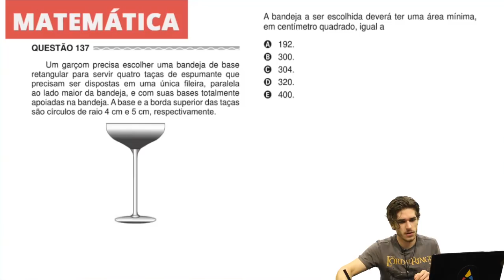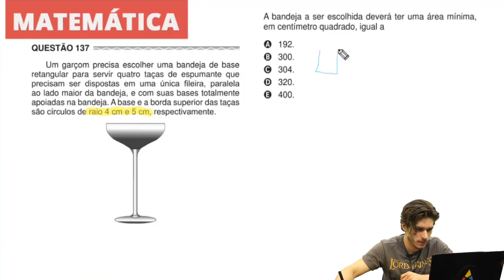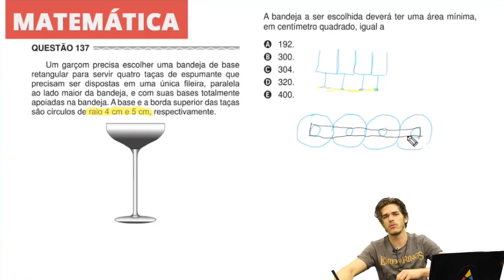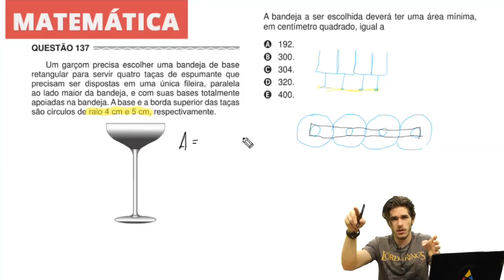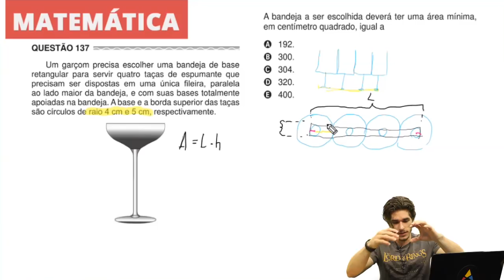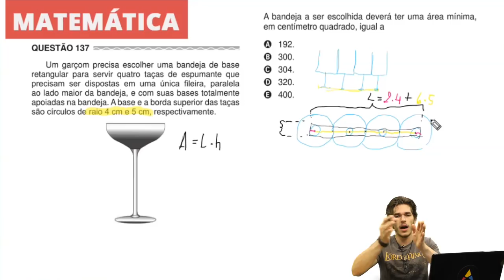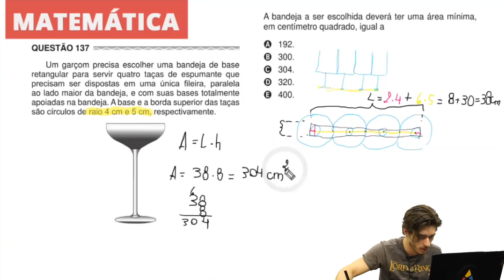Enem 2017 - Matemática | Questão 137 (Caderno Amarelo)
Na questão 137 do caderno amarelo de matemática, é preciso ter conhecimento de geometria plana para determinar a quantidade de objetos circulares que cabem num objeto retangular cuja área é pedida.

Gostou desse vídeo? Então acesse nosso site e fique ainda mais preparado com nosso curso completo